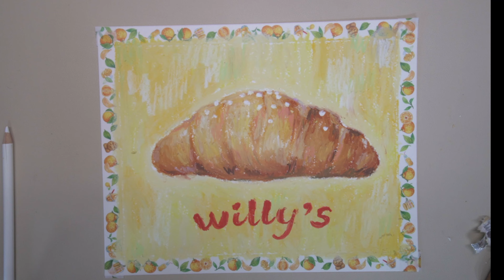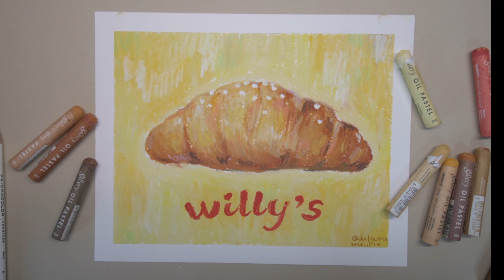오일파스텔 소금빵 그리기 오일파스텔독학 오일파스텔그림 소금빵 오일파스텔드로잉 오일파스텔배우기 @달작가/dalgura